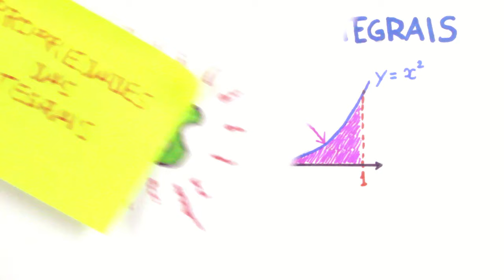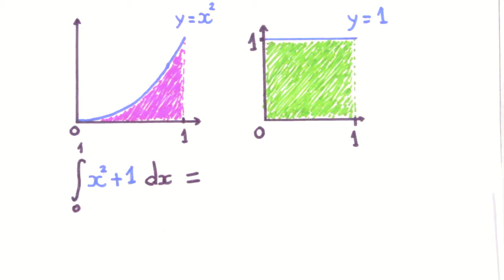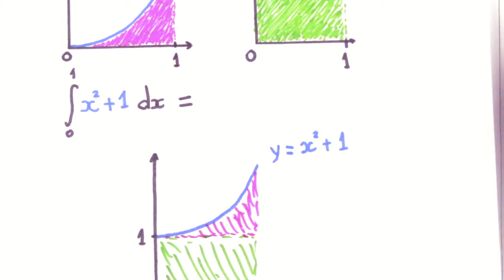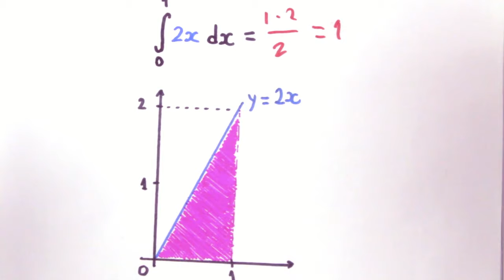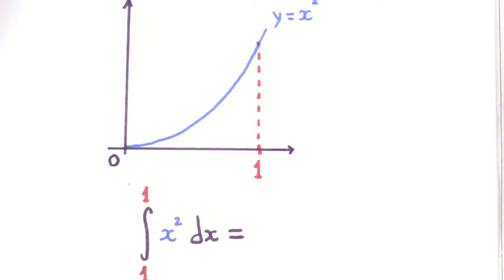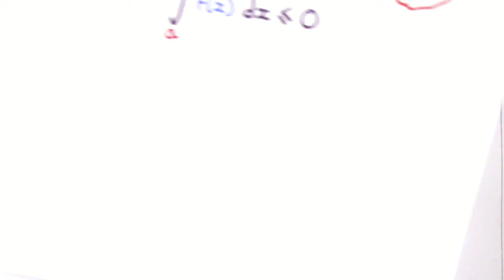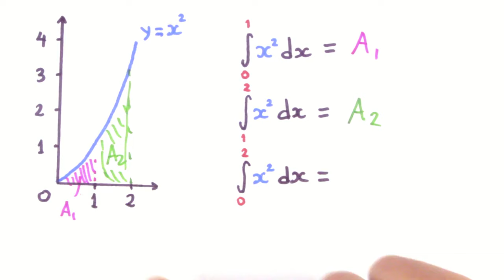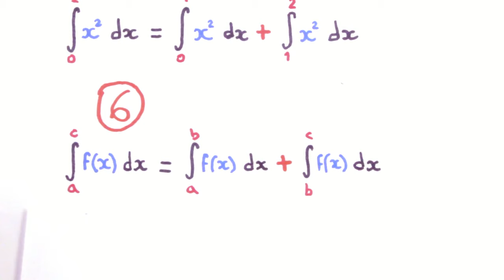Integrais - Propriedades das Integrais